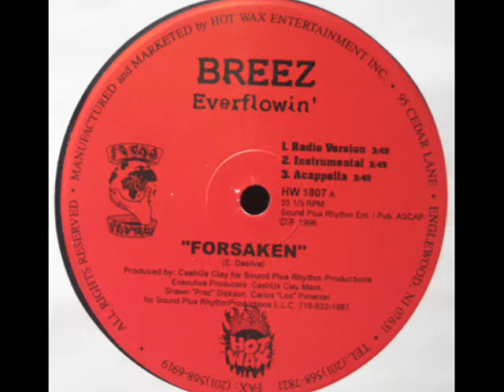Breez Evorflowin - Dip...Dip Feat Thief In Da Nite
(Breez Evahflowin') artist underground hiphop eeuu!